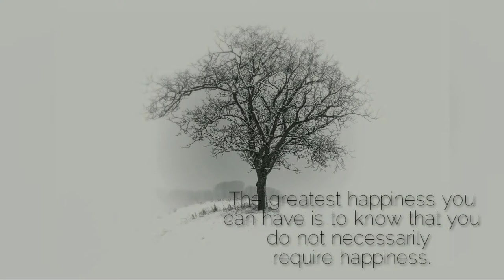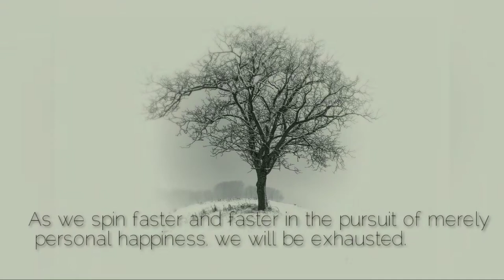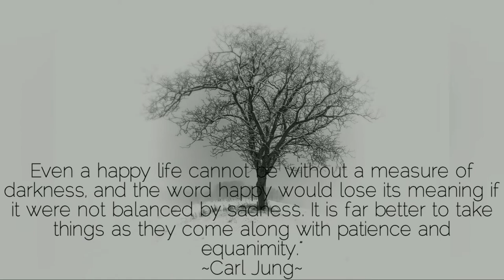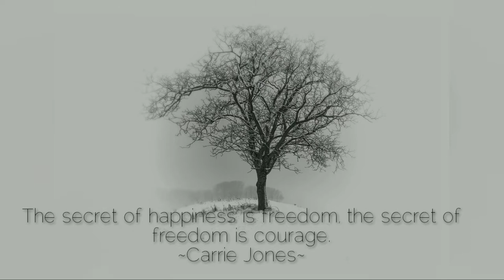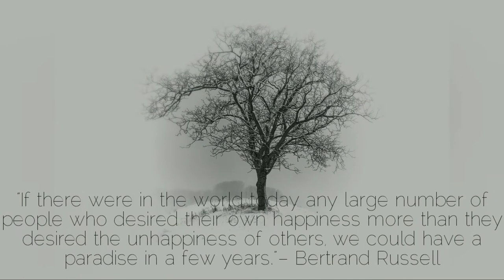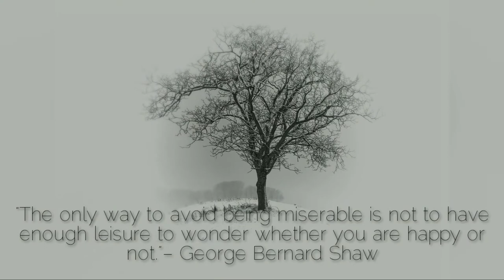(Free) Beat ~Peacefully 🎧/No copyright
Track: Peacefully - E's Jammy Jams

Good with 🎧
Feel free to download this using any video/music downloader. No attribution required. It's all FREE. Just tag it in Creative Commons  🙏🏼😊

Send a message if you have some request or personal matters.😊